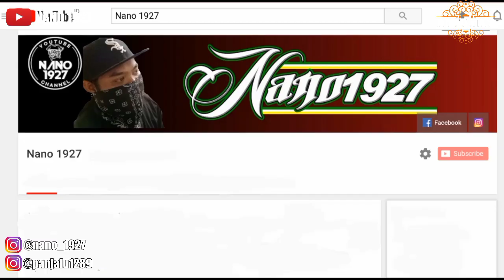ROGO SAMBOYO PUTRO RAMPOKAN LIVE KRAS KAB. KEDIRI